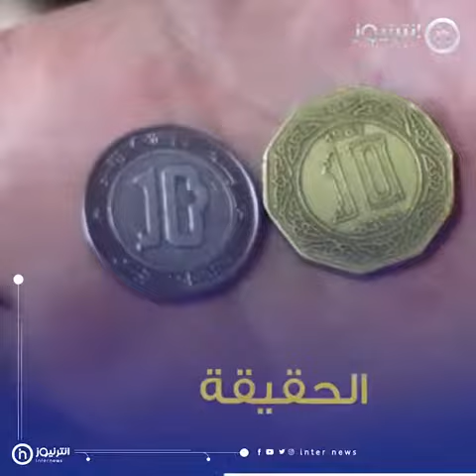قطعة 10 دج الصفراء أو البتكوين الجزائري .....